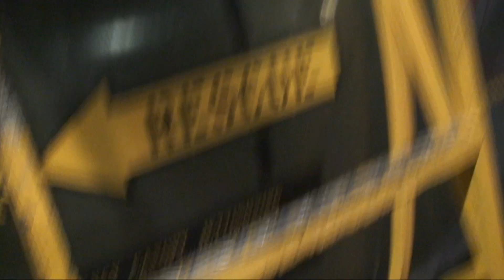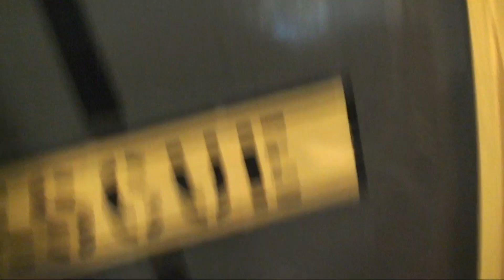Nelson Bay 2010 40